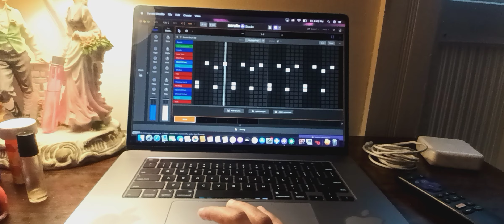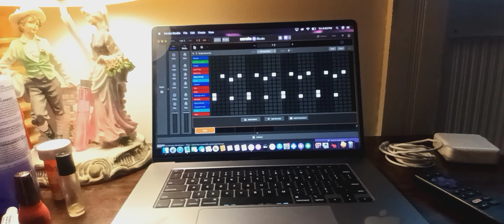serato studio part 7 dance party time now